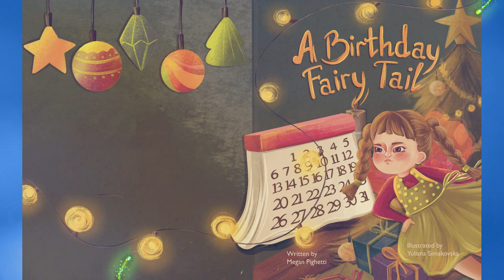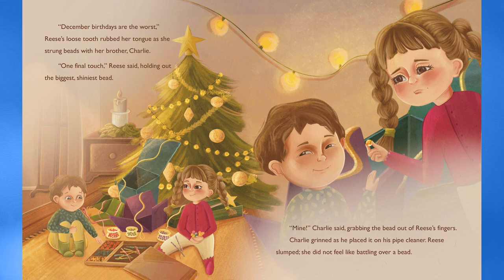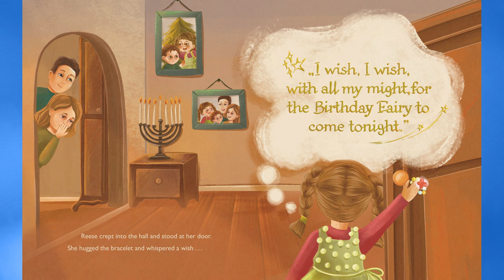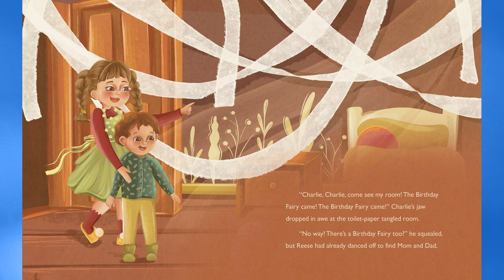A BIRTHDAY FAIRY TAIL read aloud | A Children’s Picture Book read along | Bedtime Storytime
Christmas and Hanukkah are over, and New Years is right around the corner. With so much on the calendar, no one has time for Reese’s birthday. Mom is busy. Dad is working. Her brother Charlie is no fun. December birthdays are the worst. It’s time for Reese to take charge and make sure she is celebrated on her birthday . . . with a little magical help, will all her wishes come true? Let’s enjoy the magic of reading as we read together, “A Birthday Fairy Tail” written by Megan Pighetti and illustrated by Yuliana Simakovska.

Hey Book Worms! Do you have the book “A Birthday Fairy Tail” You can listen to the “audio only” version of this read aloud video and read along with Mrs. K. with your own book! The free audio is available on my

If you enjoyed this story, be sure to check it out at your local library or buy a copy for yourself at your favorite bookstore so you can read it again and again by yourself, with a friend, family member, or of course, with me!